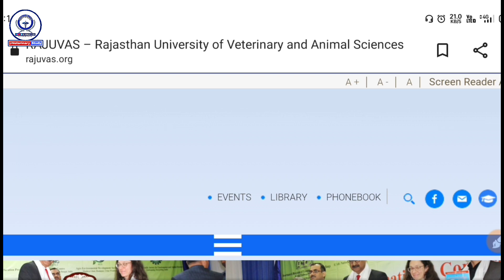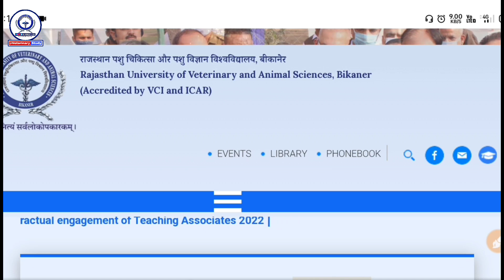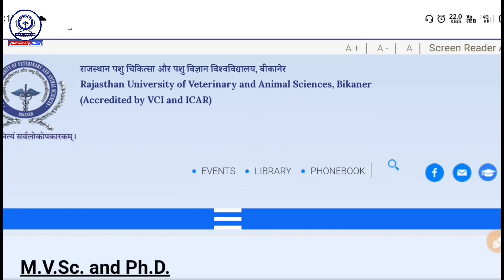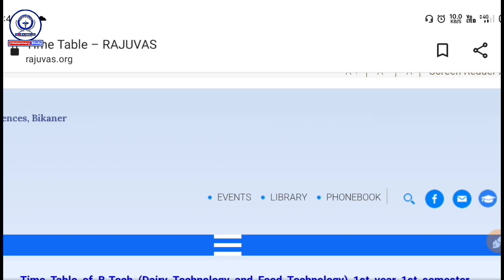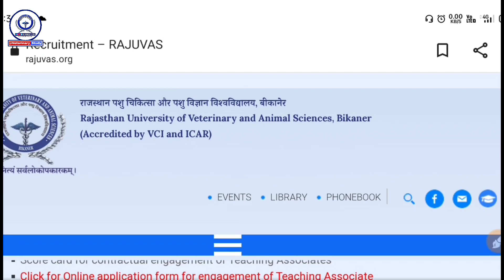Rajuvas Bikaner New Recruitment, Latest News & Updates || 24.06.2022 || राजूवास बीकानेर नई भर्तियां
veterinary study
veterinary course
animal husbandry
rajuvas bikaner

Raju Dangi
From - Mavli, Udaipur ( India ) rajudangi ni